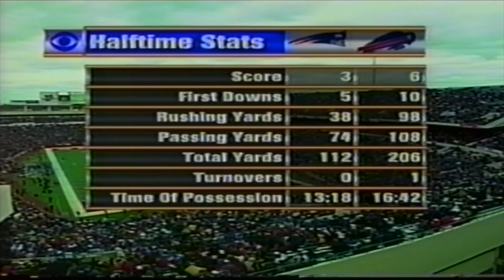Bills 13 Patriots 10 Full Game Highlights November 15, 1998